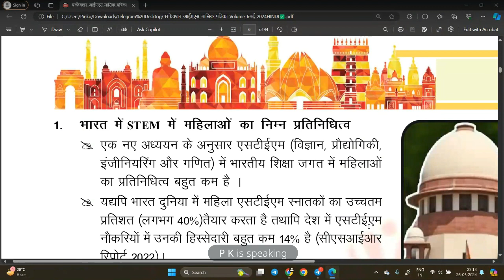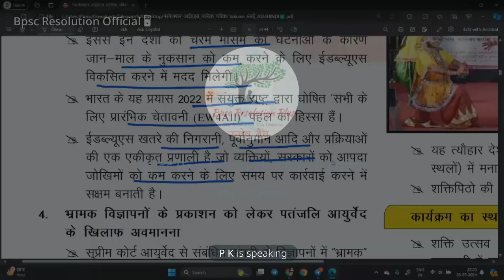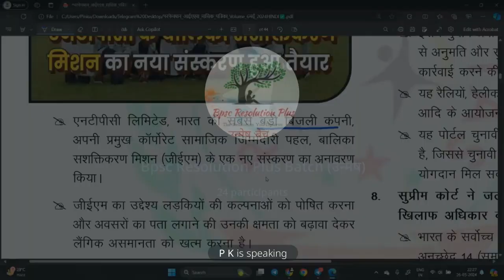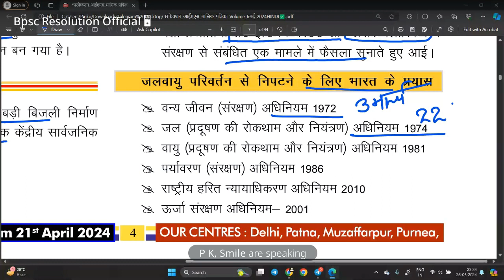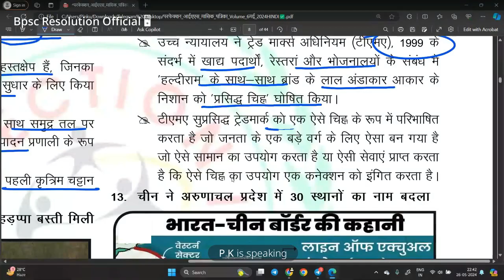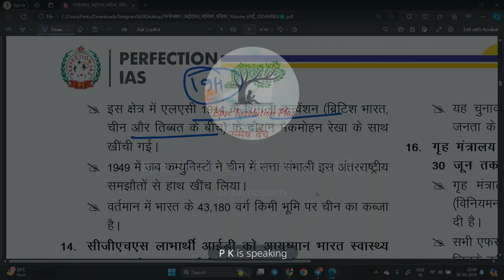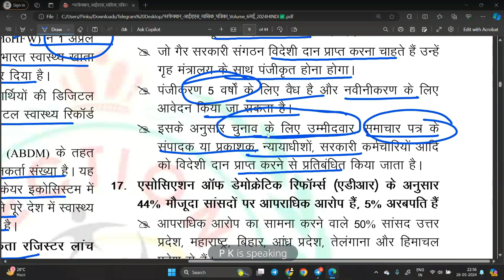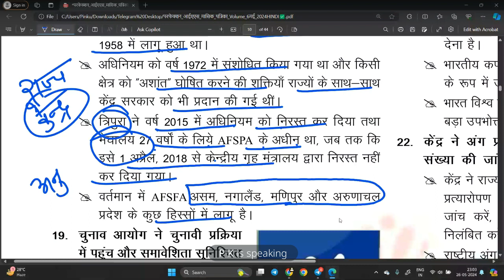perfectionias- May Month [राष्ट्रीय घटनाक्रम] Part 1 Current Affairs Vol.6 day 2 By 70thbpsc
perfectionias- May Month [Bihar] Current Affairs Vol.6 day 1 By 70thbpsc
perfectionias- May Month बिहार स्पेशल Current Affairs Vol. 5 day 1 By ‎@BpscResolution